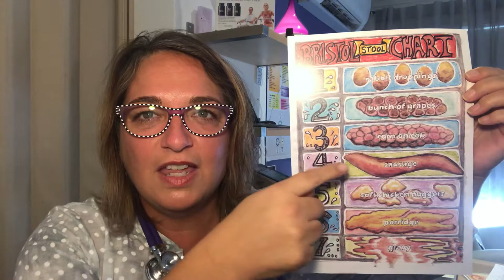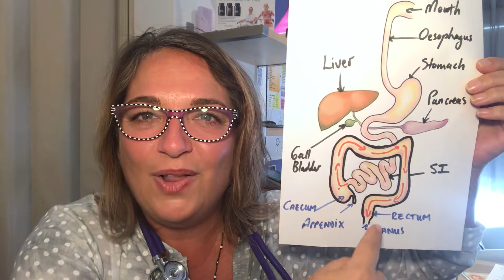The Perfect Poo - The Essential Naturopath (vid2)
Tess Godfrey ND is a clinical BioResonance Naturopath, Lecturer and Healer talking about what a healthy poo looks like.